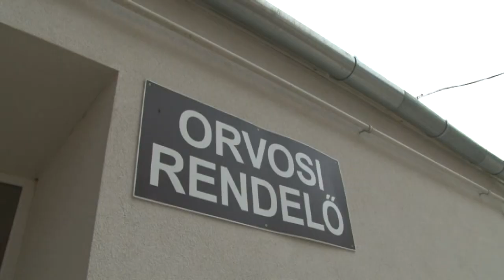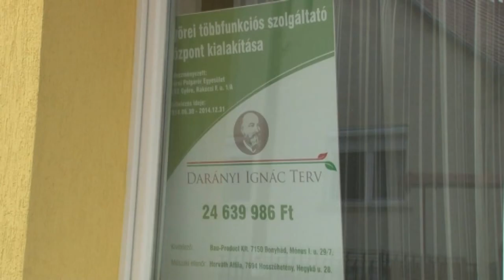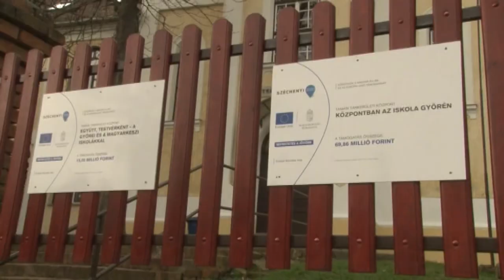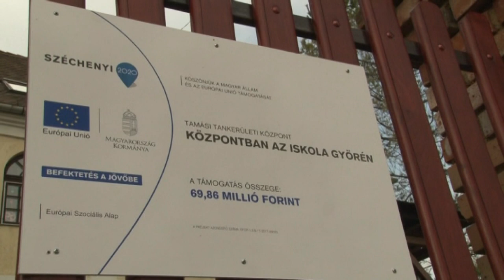Györe fejlesztések házi orvosi rendelő, művelődési ház, iskola 20180330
Györe fejlesztések